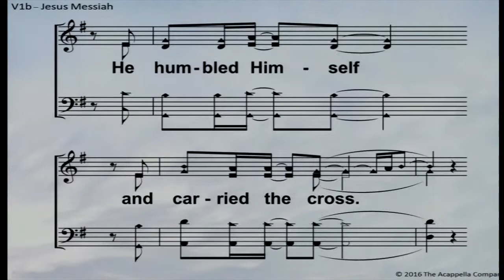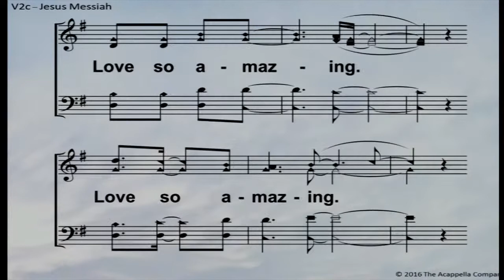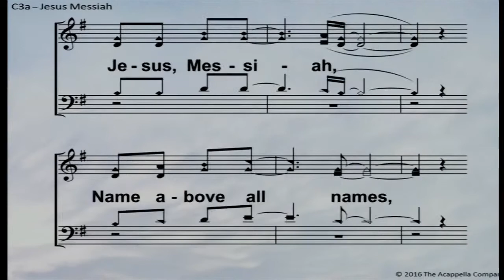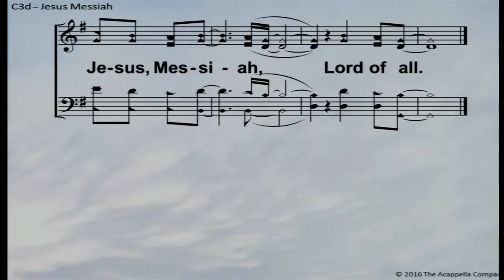"Jesus Messiah," A Capella Worship at Park Avenue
“Jesus Messiah,” a cappella congregational singing at the Park Avenue Church of Christ in Denison, Texas.